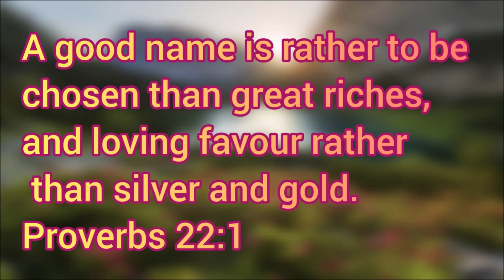May 05 Meditation